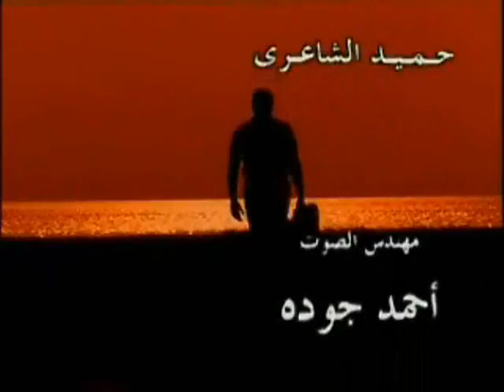DJ Ziko Habibi Remix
Hi all this is one of my remix. amr diab habibi ya nour el ain reggaeton remix. beat was created by dj ziko